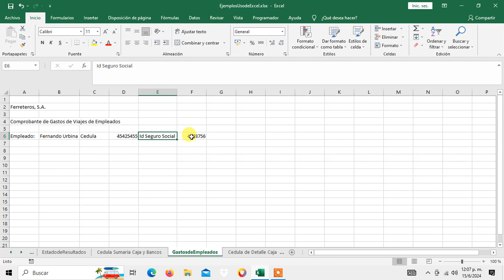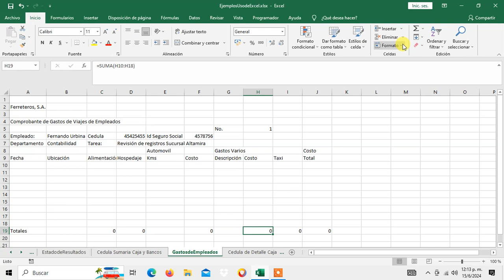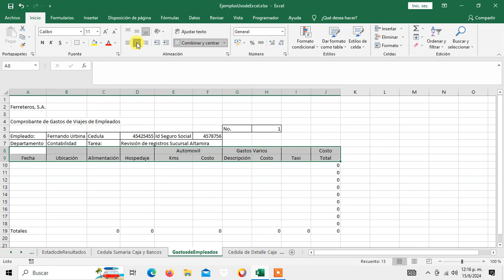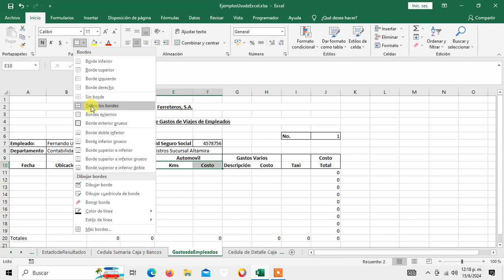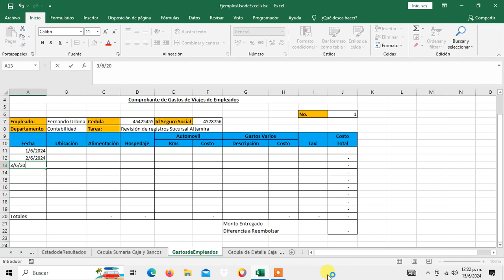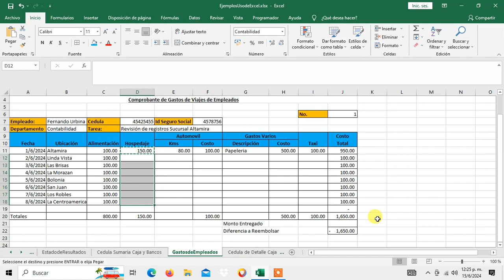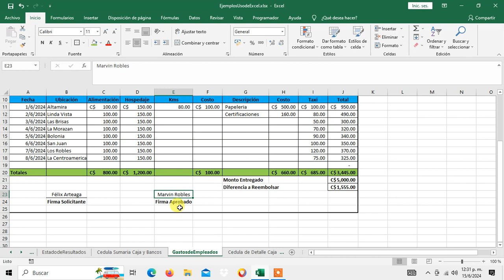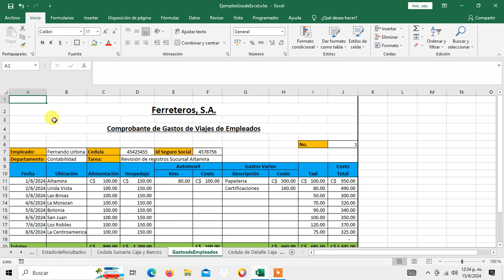Como Hacer una Rendicion de Cuentas de Empleados en Excel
Un abrazo.